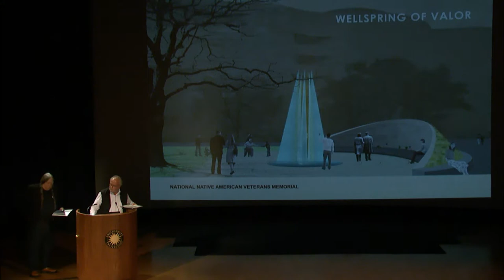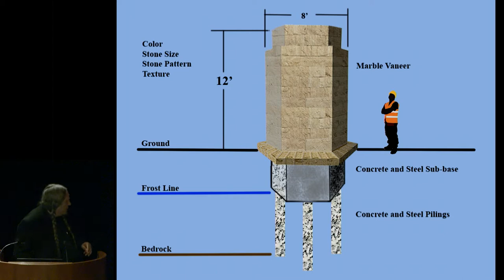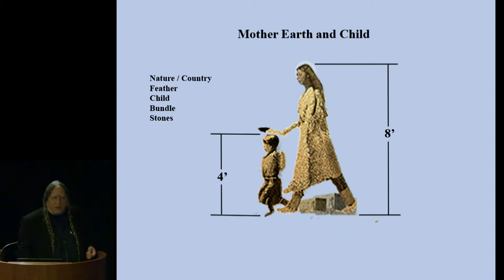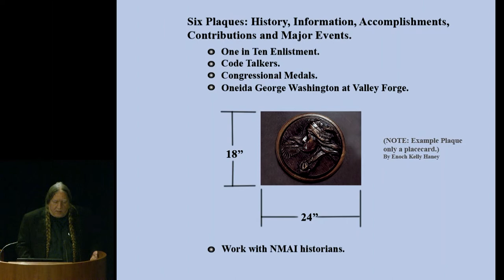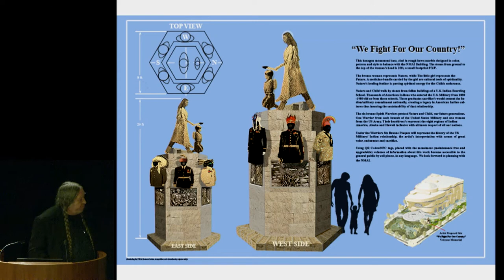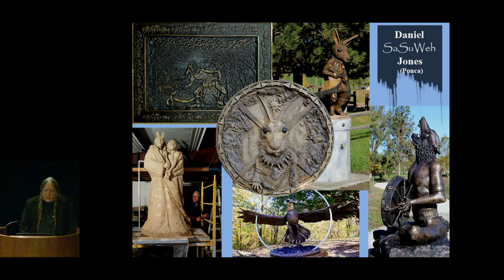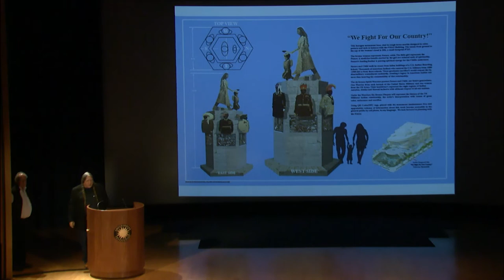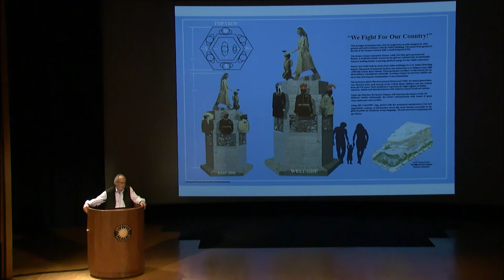NNAVM: Meet Your Designers 3 – Daniel SaSuWeh Jones and Enoch Kelly Haney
The Smithsonian National Museum of the American Indian will be installing the National Native American Veterans Memorial on its grounds in Washington, D. C. in 2020. In 2017, the museum sent out a request for the memorial design proposals and selected five finalists. "Meet Your Designers" gave the public the opportunity to hear memorial proposals from each designer and ask questions. In this segment, Daniel SaSuWeh Jones (Ponca) and Enoch Kelly Haney (Seminole) present their proposal design. Dan SaSuWeh Jones is a writer, producer and artist and is the former chairman of the Ponca Tribe of Indians of Oklahoma. Enoch Kelly Haney is a sculptor and artist who has served three terms in the Oklahoma House of Representatives and is currently serving in the Oklahoma State Senate.

This program was webcast and recorded in the Rasmuson Theater of the National Museum of the American Indian on February 7, 2018.